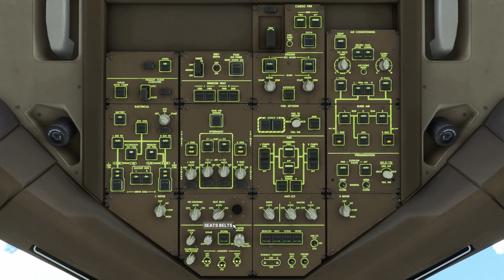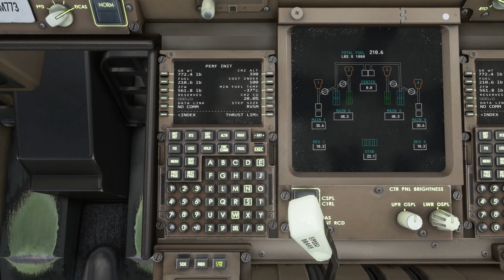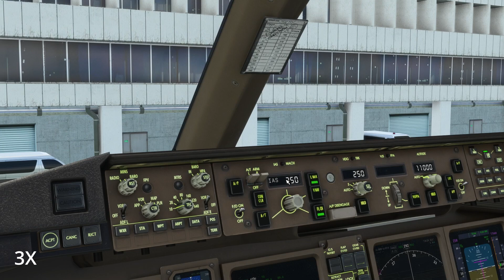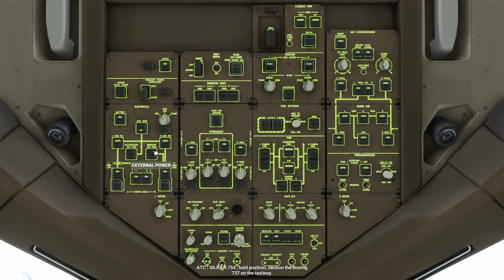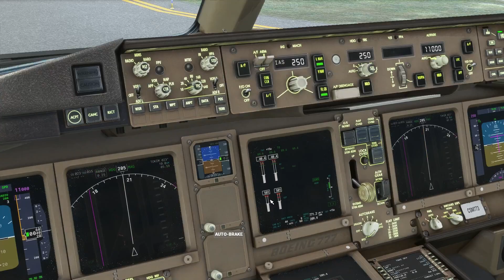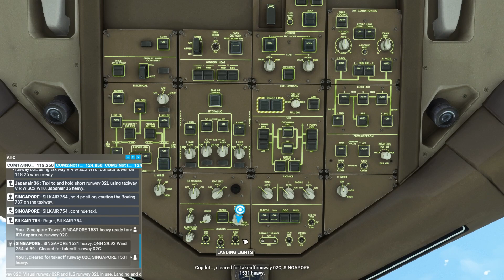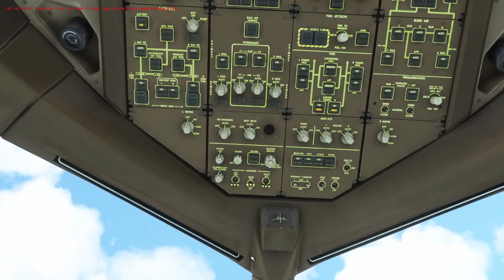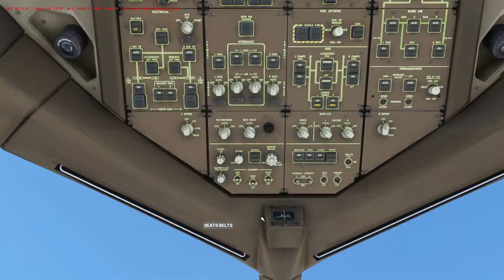Realistic Boeing 777 Takeoff Singapore Airlines- Microsoft Flight Simulator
Singapore Airlines 777-300 pushback, startup, taxi and takeoff from Singapore Changi Airport. Departing from runway 02C, the flight passes over Tekong Island before turning towards Shanghai, its destination.

00:00 - Aircraft Power Up
01:00 - Boarding & Welcome Announcement
02:25 - Cockpit Prep.
03:50 - Pushback & Engine Start
06:30 - Taxi & Safety Briefing
13:05 - Takeoff
15:35 - Climb
20:20 - Seatbelts Off